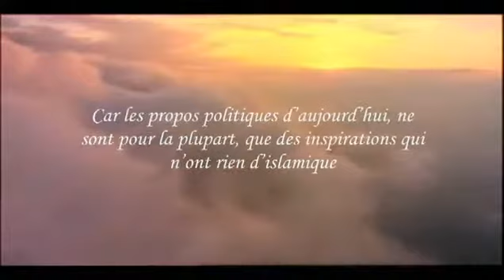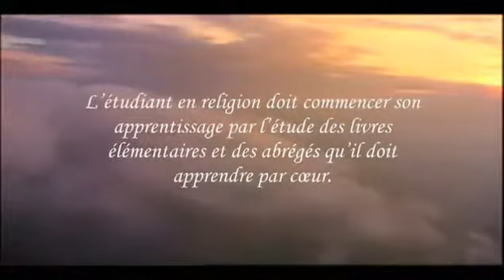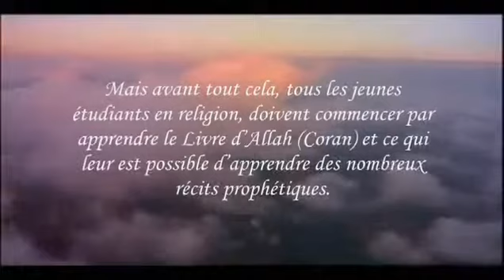Ecartes toi de la polémique pour acquérir la science Cheikh Muhammad Aman Ibn 'Ali Al Jami YouTube